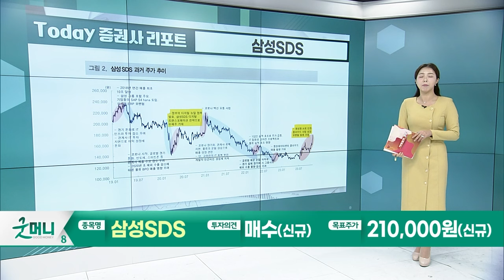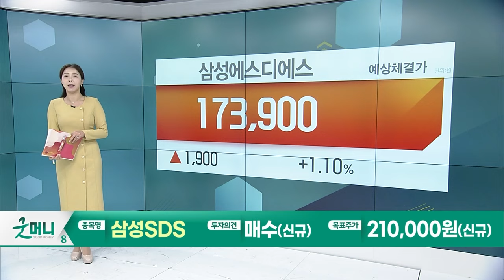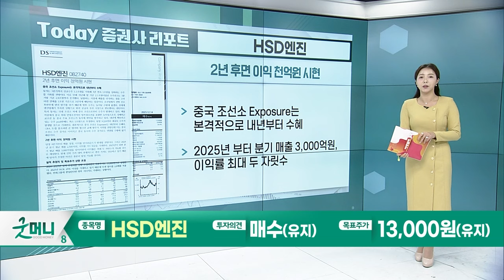삼성에스디에스... 2024년, 클라우드 성장의 원년 / HSD엔진... 2년 후면 이익 천억원 시현_Today 증권사 리포트 (20231214)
삼성에스디에스(018260): 2024년, 클라우드 성장의 원년
- 1Q24 생성 AI 서비스 출시 예정... 클라우드 매출 성장 기대
- 2024년 실적은 클라우드가 견인... 현주가는 여전히 저평가

HSD엔진(082740): 2년 후면 이익 천억원 시현
- 중국 조선소 Exposure는 본격적으로 내년부터 수혜
- 2025년 부터 분기 매출 3,000억원, 이익률 최대 두 자릿수